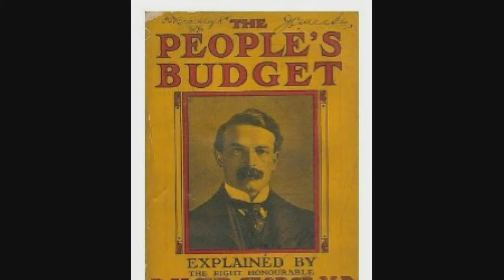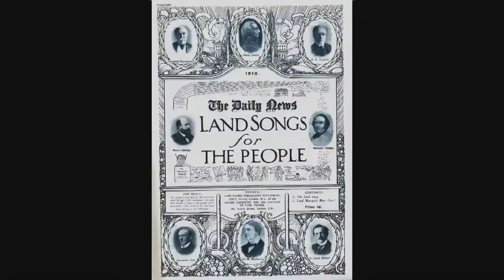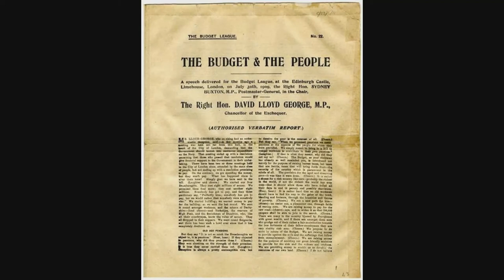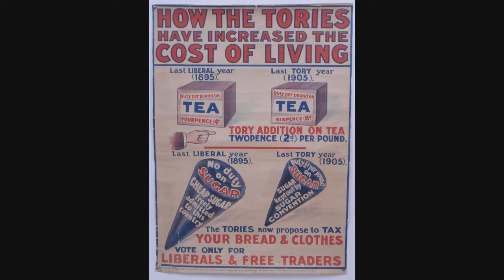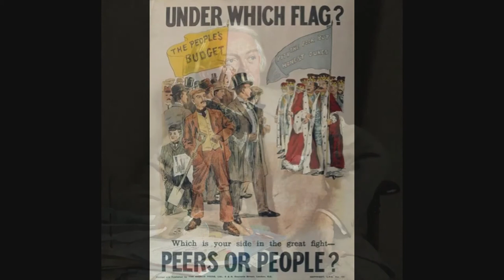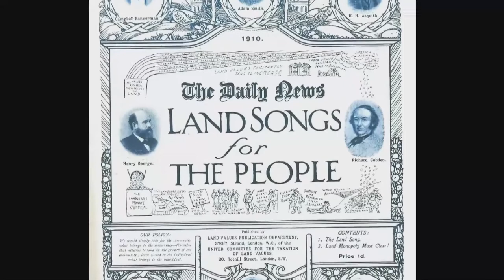Politics 2: Of Guts & Glory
Britain's Liberals would redeem mainstream politics by seeking a new mandate to reform taxes, argues Fred Harrison. A former Liberal Member of Parliament explains why everyone benefits when revenue is drawn from the rent of land. But do the Liberal Democrats, now in Coalition Government, have the courage to face the electorate?